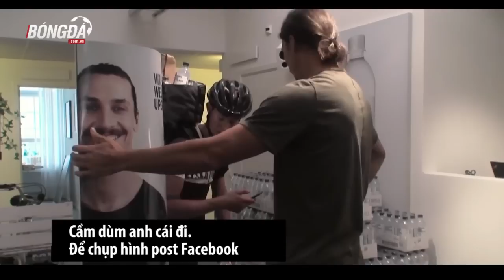Lồng tiếng BongDa | Ibra bán hàng đa cấp tại Manchester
Đây là những clip lồng tiếng cũ cho các bạn muốn xem lại nhé!
Hôm nay là sinh nhật của Ibra, HPBD !!!